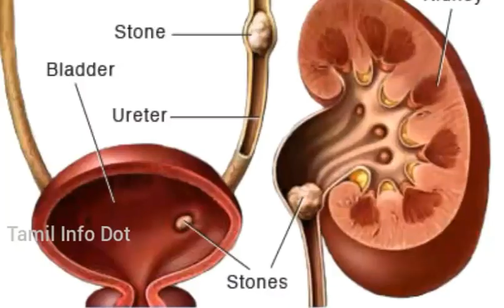சிறுநீரகத்தின் நண்பனாக விளங்கும் கொத்தமல்லி இலை|Kindey|Coriander Leaves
சிறுநீரக கற்களை கொத்தமல்லியை வைத்து கரைக்கும் எளிய வீட்டுவைத்தியம் தெரிந்துக்கொள்வோம் வாங்க!

"தெரியாதவற்றை தெரிந்துக்கொள்வோம்
தெரிந்தவற்றை பகிர்ந்துக்கொள்வோம்"